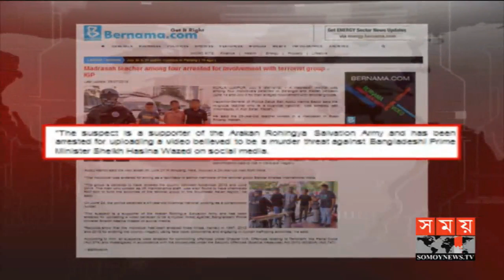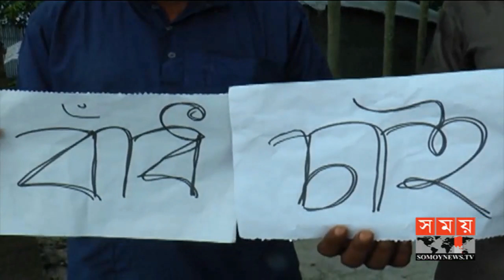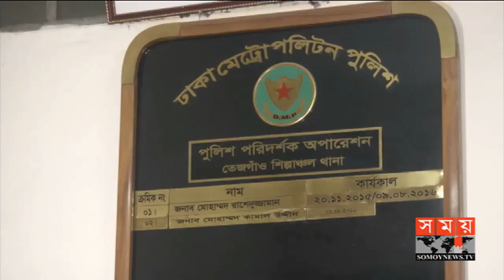সময় সংবাদ | সকাল ১০টা | ১০ জুলাই ২০১৯ | Somoy tv bulletin 10am | Latest Bangladesh News